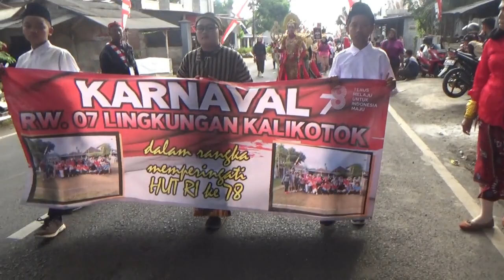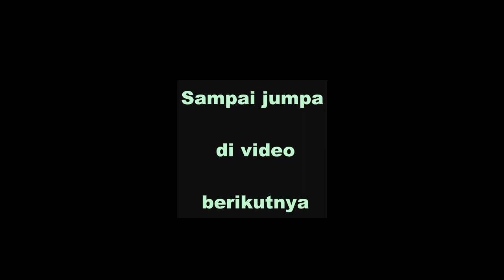Karnaval Karangrejo - Sumbersari, Jember 2023.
Video ini tentang pertunjukan karnaval 17 agustusan, yang diadakan di Karagrejo, Sumbersari Jember, dalam rangka unyuk memeriahkan HUT RI yang ke 78.